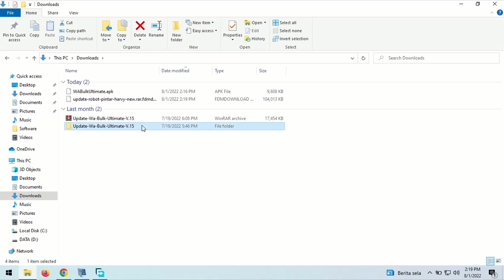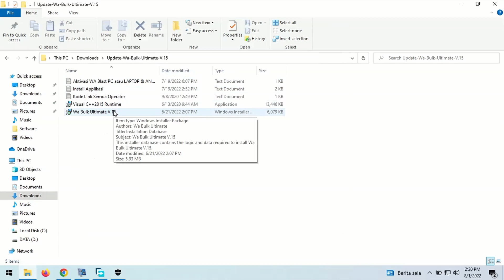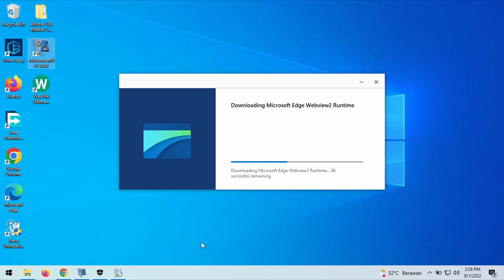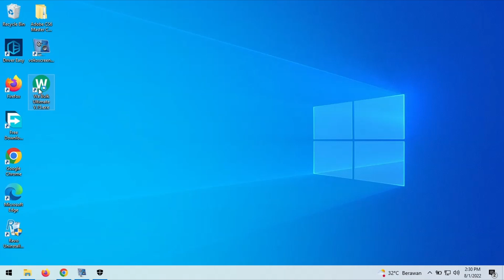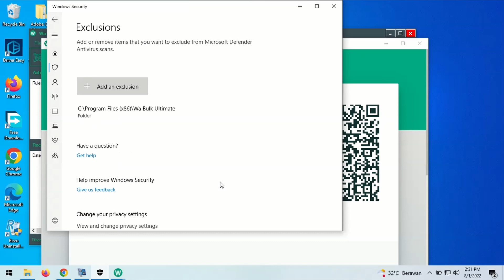Cara Install Wa Bulk Ultimate V15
Dapatkan 3 Applikasi Sekaligus, Applikasi Ini Dapat Mengirim Ribuan Pesan Whatsapp, Tanpa Harus Menyimpan Nomor Telepon Tersebut Di Contact Handphone Anda, Cukup Dengan 1x Klik

Applikasi Support Android dan PC Komputer Ataupun Laptop

Applikasi Ini Dapat Membantu Meningkatkan Penjualan dan Pemasaran Anda Secara Cepat, Sehingga Dapat Meningkatkan Penjualan dan Pemasaran Anda